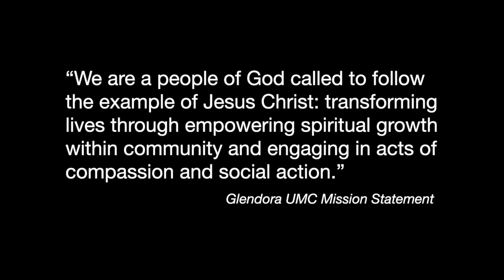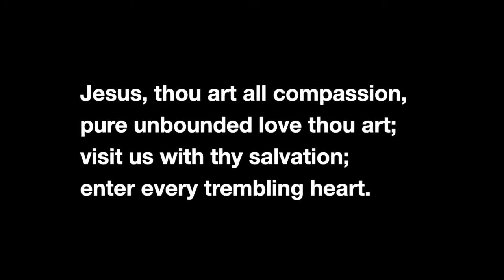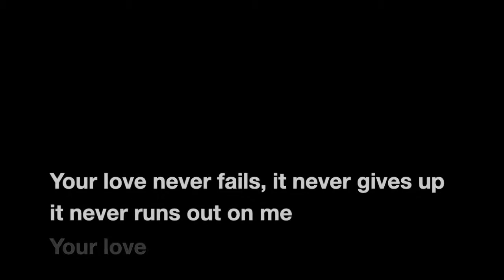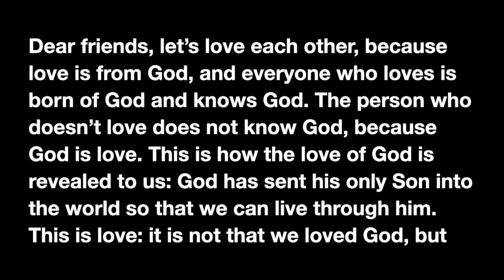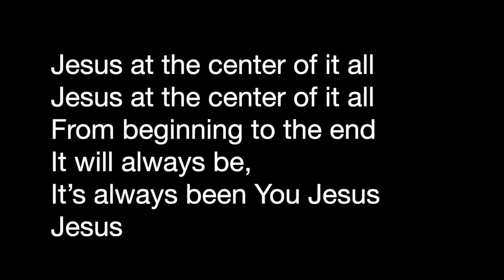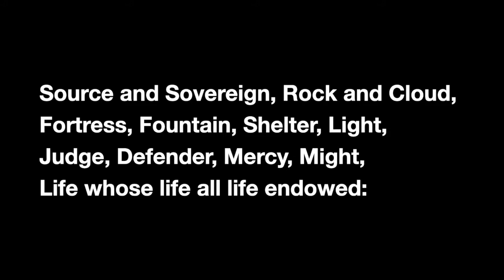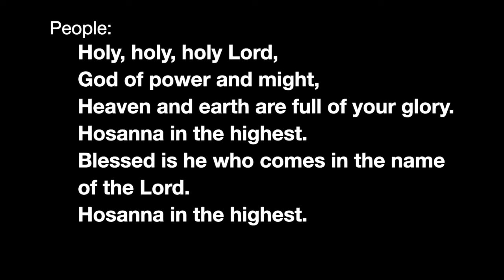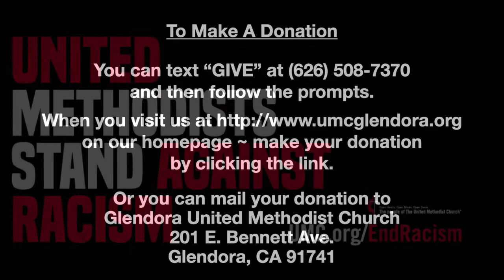May 2, 2021 Worship